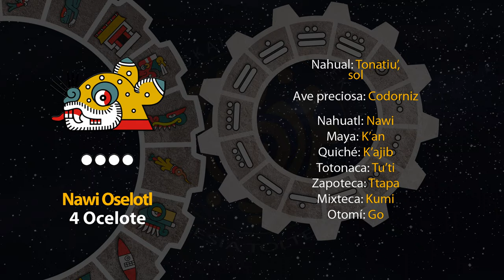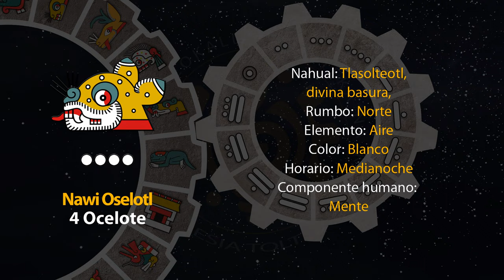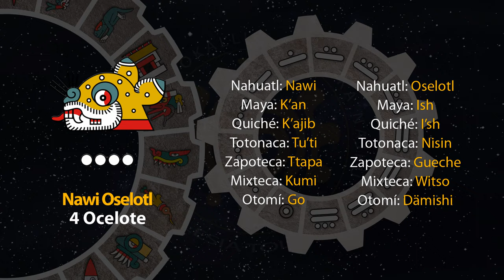El tonal de hoy es "4 Ocelote - Nawi Oselotl" 03/12/23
6 de Panketsalistli
Año 7 Agua
49 del 19 Atado
5145 del Quinto Sol

03 de diciembre de 2023.